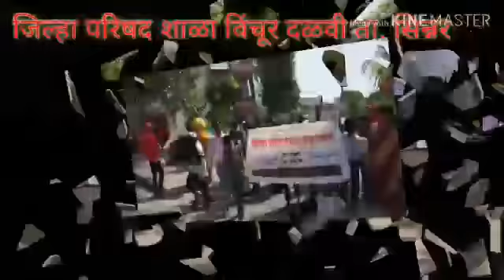पाथ नाट्य with Save the children